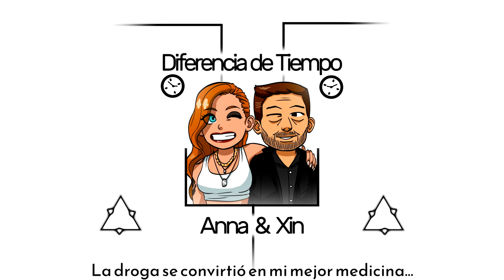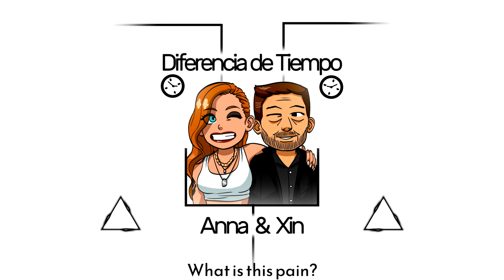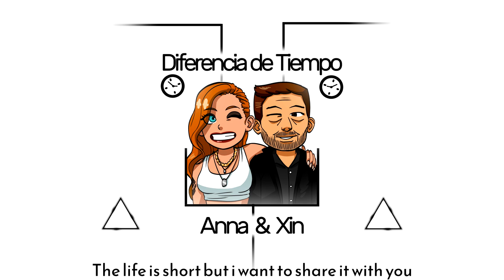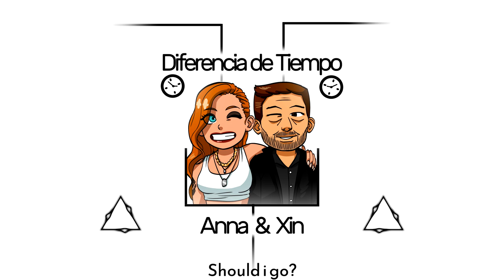Anna & Xin, Diferencia de Tiempo [Taymer ft. Kayla Gray]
Pronto estará en Spotify...
Gracias Maximus y Sisi por los momentos!

[LYRICS]
La calada da la mecha que le falta a mi vida...
La droga se convirtió en mi mejor medicina...
Noto que el dolor de las arterias se avecina,
no es mentira es la vejez... No encuentro la salida.
Salida que no hay, lo sé, ya lo he asimilado,
pero mi mente es una cosa y el corazón va a todos lados.
Rebota en mi pecho, revienta mis costillas, yo lo retengo pero no se si aguantaré mucho más tiempo...
Juntarme con la juventud me daña, me creo de su casta,
llego a la cama y me castigo "El tiempo pasa..."
Gracias Ana por hacerme todo más llevadero,
pero no queda tanto para que yo me vaya al cielo,
O al infierno... He hecho demasiadas cosas malas.
Sí supieras, si lo hicieras, ojalá no me perdonarás...
Pero te conozco, lo harías, como siempre,
me regalas tu sonrisa, no me dejas alejarme.

Siento algo dentro que me incita a tus besos.
Tus caricias son la coca de mis sueños,
la farlopa son tus dedos que recorren mis entrañas
Buscando el latido olvidado
El encuentro, el pecado.
El error de haberte conocido lo he cobrado caro,
ahora me he quedado atorado, atascado
Un sentimiento enfundado que hace que me acerque,
que no quiera separarme y abrazarte para siempre.

I want it all! Try again! Say to you what is next...
What is this pain?
I'm afraid! I don't know! should I go? Should I stay?
Alcánzame! Acércate! Agárrame! Bésame!
This is what I want!
We have to keep going on it...

It's hard to me as well...
I just want to be with you...
Babe, I don't feel good without you...
Heartless...
The life is short but I want to share it with you the long as I can...

Pero si solo me quedan dos días...
Vamos a pasar por un dolor innecesario...
Pero no puedo engañarme...